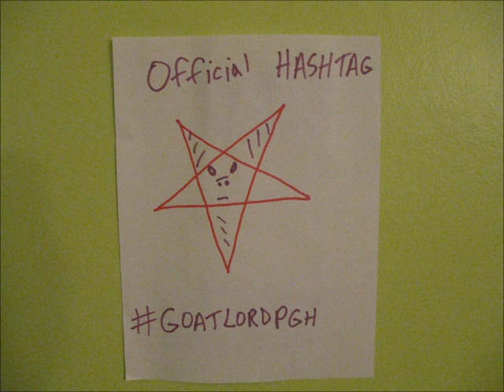Goatlord's 6th Annual Halloween Party: Assault On Atlant-ASS!!!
Gabe & Leigh's Halloween Party w/ "Piss And Vinegar" by Thunder Vest as the soundtrack.